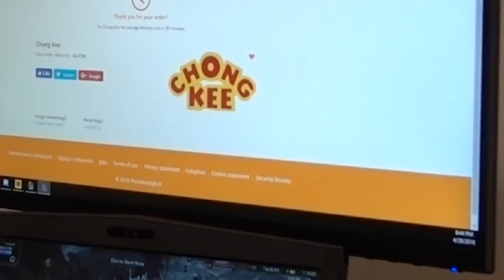That's a burrito?! - Team Liquid LoL Vlog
Apparently, Koreans don't like Chipotle... The Amsterdam bootcamp shenanigans continue.